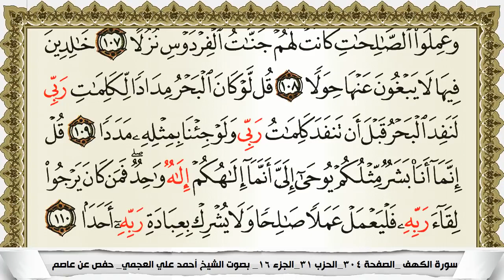سورة الكهف Surah Al Kahf